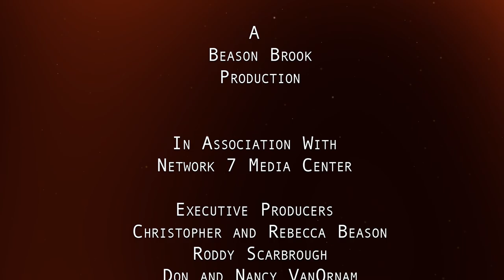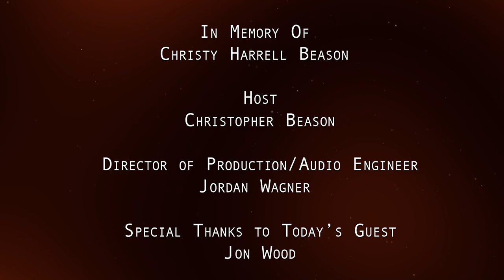Mission SONlight Chatt Ep.11 with Jon Wood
This video features a conversation with Jon Wood, President of Jesus For Asia. This episode was recorded on location at ASI International Convention in Kansas City, Mo.

MissionSONlight.org